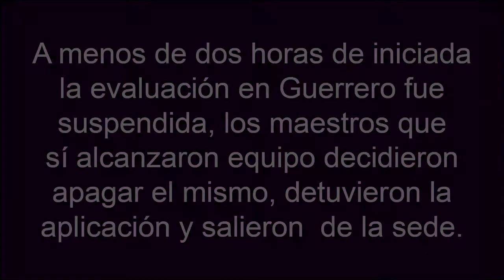Maestros de Guerrero suspenden el proceso de evaluación magisterial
A menos de dos horas de iniciada la evaluación en Guerrero fue suspendida, los maestros que sí alcanzaron equipo decidieron apagar el mismo, detuvieron la aplicación y salieron  de la sede.